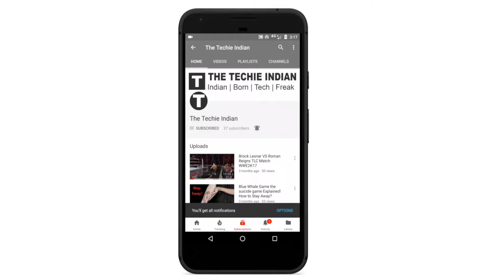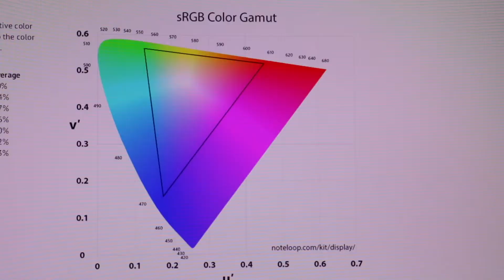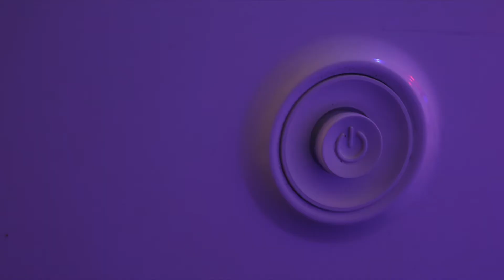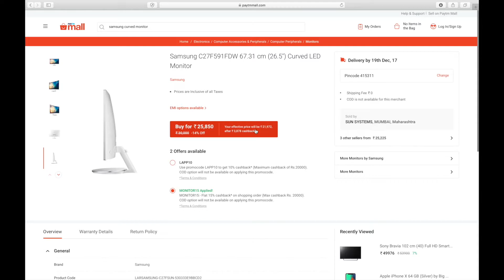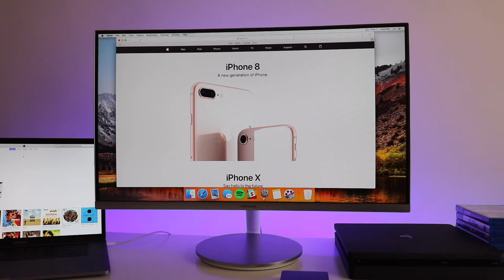Samsung 27 inch Curved Monitor Review! C27F591 in HINDI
Hello Friends mein hun sagar The Techie Indian. After a long time vapis aya hun ek aur tech product review ke sath jo ki hain Samsung ka curved monitor. Tho mujhe umeed hain aapko video pasand aya hoga aur aapko purchase decision lene mein helpful raha!

Subscribe Kare Channel ko! and follow kare mujhe Instagram and Twitter pe jaha pe mein har roj kuch intresting tech related posts kartha hun aur bohoth intresting cheeze discuss bhi kartha hun!

All content used is copyright of TechMedia Group, Use or commercial display or editing of the content without proper authorization is not allowed.